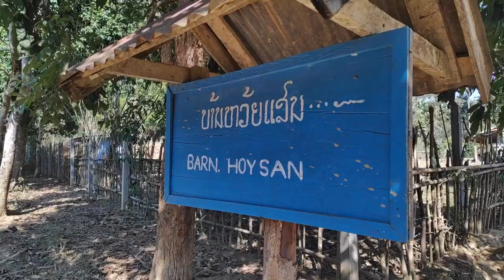🇱🇦 | Recorriendo RIOS de LAOS en BARCA | Nong Khiaw y Muangoy | Mochileros novatos en Laos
Seguimos en Nong Khiaw, y esta vez nos adentramos río arriba hasta Muangoy, una pequeña aldea de pescadores, para alejarnos del poco bullicio que todavía queda en el valle.